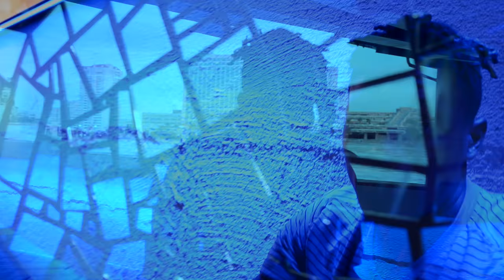A.G "Stop Lyin"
Shot and edited by @1991Fhotography